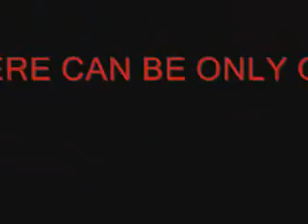Ed-Lander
Ed is now the ed-lander to fight evil